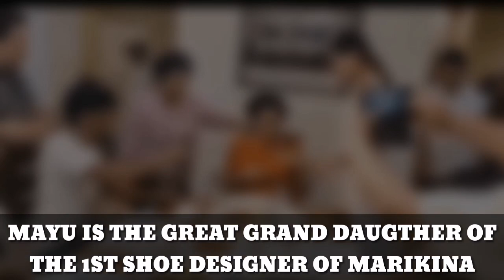Napaka gandang asawa ni Francis Leo Marcus Mayu MURAKAMI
SINO nga ba ang napaka gandang asawa ni Francis Leo Marcus,
Heto ang iLang bagay na nasaLiksik naten sa ating bida...
Mayu MURAKAMI